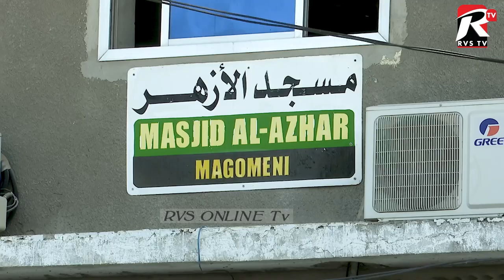DK MWINYI ASISITIZA MALEZI BORA KWA WATOTO